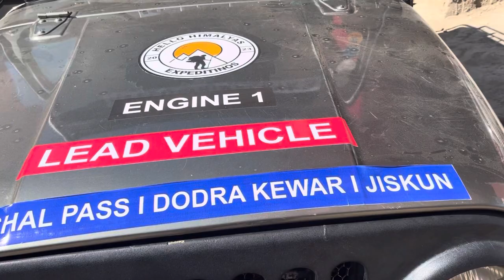Rohru to Dodra Kwar😍|| Hello Himalayas Expedition